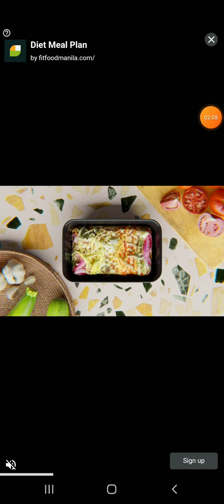Fancade Drop Down (Daily Challenge) Gameplay